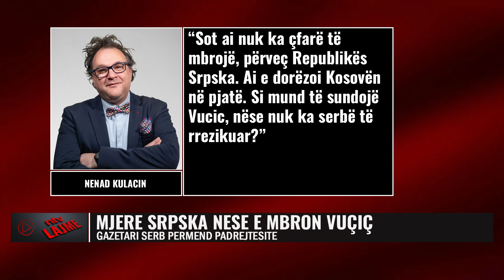Lajmet më të fundit - NTV.AL